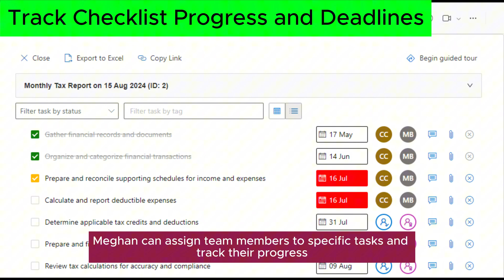Why your organization need Checklist App by TeamsWork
Try our full-featured Checklist App for 1 month, free of charge and without any engagement.

Checklist App for Microsoft Teams allow you to organize, collaborate, track real time progress and be on top of deadlines of your repetitives task and recurring processes.

Without a proper tool, having multiple business processes running in parallel can be overwhelming, your team can be missing critical deadlines which could lead to poor service to your customers.

​By rolling out a Checklist App in your company, you empower your teams to deliver great services to all your internal & external customers and provide a real-time monitoring tool for Managers.

KEY FEATURES
Create Checklist with Tasks
Manage Tasks until closure
Attach Images & Files and Send Comments
Use Template for recurring Checklist
Automatic Checklist creation (Scheduler)
Automatic Alert for coming due date
Multi-Channels
Dashboard and XL / CSV Export

BENEFITS FOR MANY TEAMS:
Checklist is especially powerful for repetitive tasks that must be completed. Here are few examples:

HR team: Employee onboarding and offboarding processes, Payroll process, …
Accounting & Tax: End of month closing process, Regulatory and Tax reporting, ..
Operation: Quality check list, Inventory checking, ...
Facility management: Inspection & Health and Safety procedures, ...
Any list of tasks that must be completed within deadline
Features Integrated with Microsoft Teams:

Unlike most Apps and Web Tools you will find in the market, our Productivity Apps have been designed since inception to work within Microsoft Teams, which brings a set of unmatched benefits:

You can try our full-featured product for 1 month, free of charge and without any engagement.